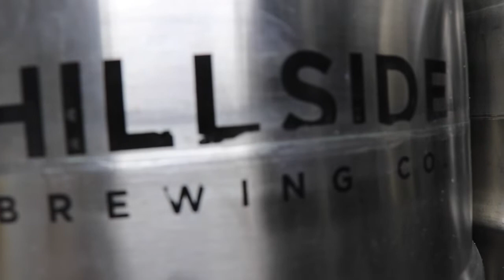Hillside Flattop Brewing Los 3 Animales - Mexican IPA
Woke up early to brew this beautiful beer for you guys. Sometimes there are difficulties and you have to re-adjust your original plans. Hope you guys enjoy these vlogs let us know if you guys want more brewing sessions! HILLSIDE!!